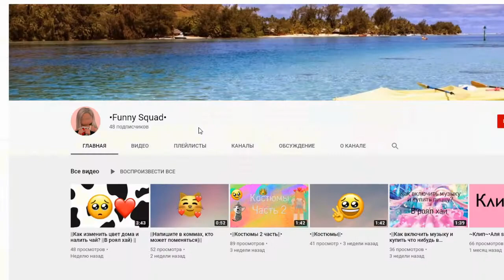МАРДЕР МИСТЕРИ 2 + ИТОГИ КОНКУРСА | Murder Mystery 2 | Роблокс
Играю в MURDER MYSTERY 2. Кто победит? В конце видео ИТОГИ конкурса на ЛИМОНАДНУЮ СТОЙКУ.
Мой НИК в роблокс: KattrinWin